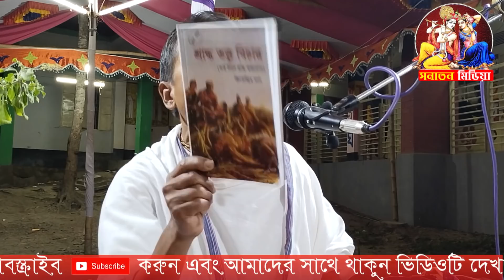বিষয়ঃ- ভক্তর চরণ ধুলি কি? হয়”” জিতেন্দ্রিয় প্রভুর দাস। (দিনাজপুর) sonaton media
প্রিয় ভক্তবৃন্দ, "sonaton media" চ্যানেলে আপনাকে স্বাগতম ... এই চ্যানেলের এক নামকীর্তন ও শ্রীমদ্ভগবদগীতা পাঠ গুলো যদি ভাল লেগে থাকে তাহলে অবশ্যই লাইক দিবেন ... কমেন্টস করে মতামত জানাবেন এবং বিভিন্ন সোশাল সাইটে শেয়ার করে  বন্ধুদের দেখার সুযোগ করে দিবেন ... চ্যানেলটি সাবস্ক্রাইব করে বেল আইকনটি অন